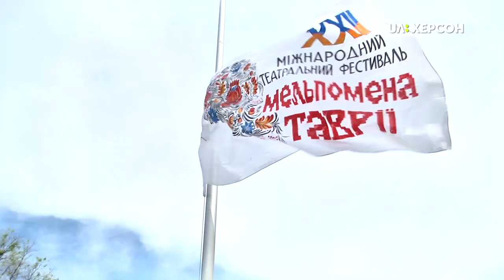"Мельпомена Таврії" - сьогодні у Херсоні мав стартувати театральний фестиваль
22 Міжнародний театральний фестиваль "Мельпомена Таврії" мав розпочатись у Херсоні сьогодні. Через карантинні обмеження його довелось відкласти, але оргкомітет вирішив нагадати про цю подію - у Потьомкінському сквері біля драмтеатру підняли прапор фестивалю.